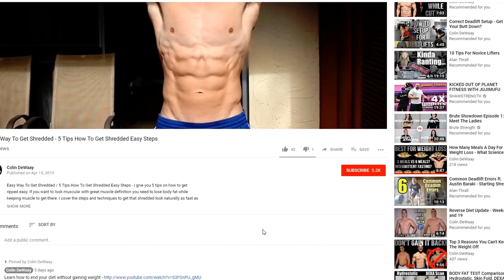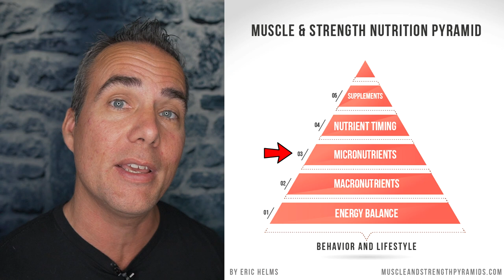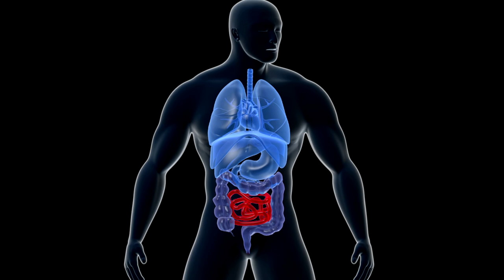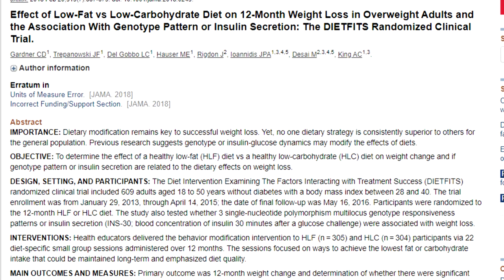Macros Vs Calories For Weight Loss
Wondering what's more important, counting macros vs calories for weight loss? In this video I break down how tracking macros vs tracking calories can make a make an impact depending on YOUR goals, what difference it makes, and when you should worry more about calories or macros based on what phase you're in or how hectic your personal life is at that time.

Find out what research shows about how complex or simple carbs affect weight loss and health markers (the answer may surprise you)